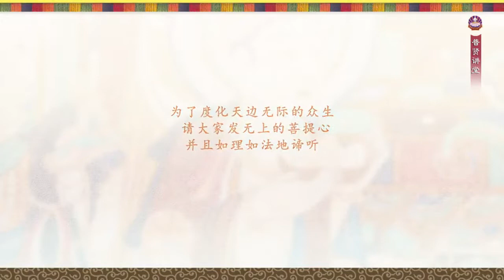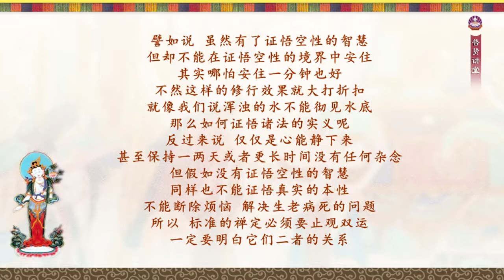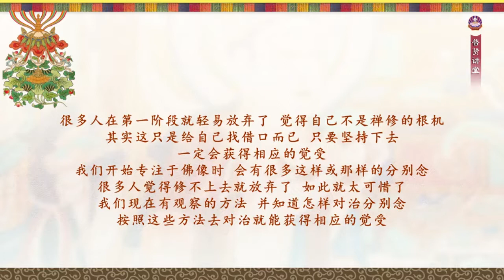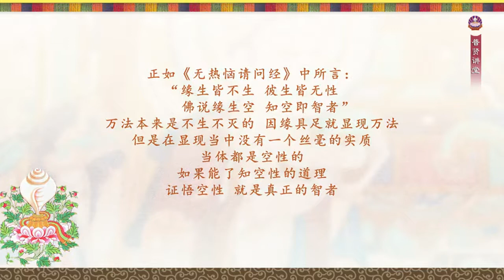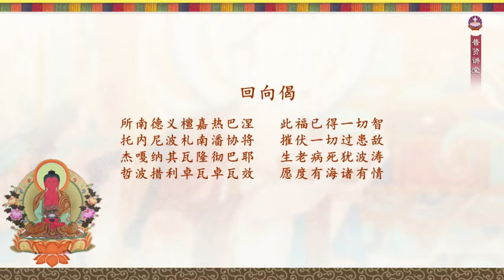菩提洲—《麦彭仁波切极乐愿文》讲记—4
希阿荣博堪布官方网站菩提洲制作—
希阿慈诚法师传讲—
《极乐愿文》又名《往生极乐之四因修要》，是文殊菩萨在雪域真实化现的全知麦彭仁波切所造。法王如意宝曾多次强调，麦彭仁波切的传承法脉具有无与伦比的意传加持。《极乐愿文》仪轨简短，摄集往生关键四因，可谓文简洁而义深广。在念诵愿文的短暂时间里就可修习往生极乐世界之关要，非常适合忙碌的现代人修持。

菩提洲微信（wechat ID): www_ptz_cc
扎西持林微信号（汉语为主）：zhaxichilin
扎西持林寂静地微信号（藏语为主）：ZXCL_JJD